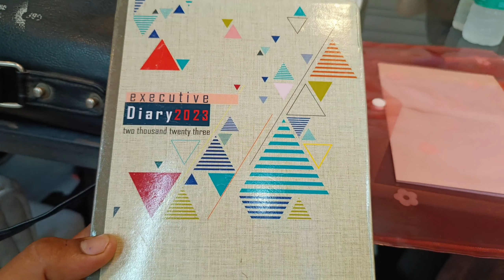Aaj Ka Event Successful Raha || इसी वजह से लोग गरीब रह जाते हैं 😯 || Raju Raghav Vlog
God bless every person

Dream 1 Million 🎯